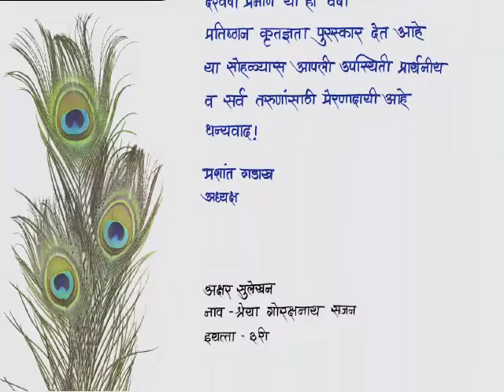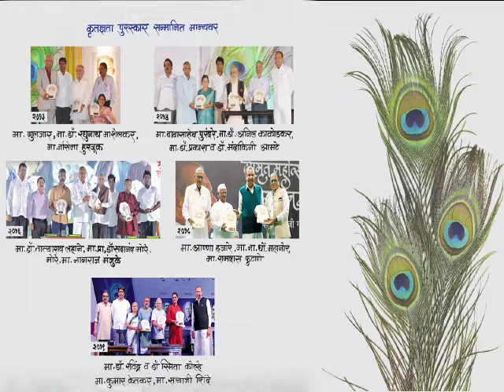कृतज्ञता पुरस्कार सोहळा 2020